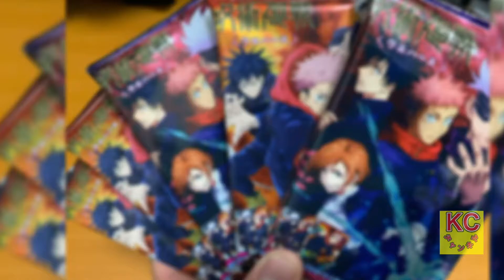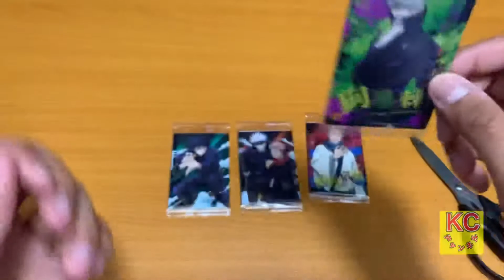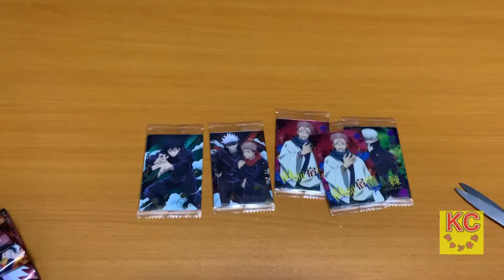呪術廻戦ウエハースコンプ目指して5個開封したら神引き⁉️した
今回は呪術廻戦ウエハースコンプ目指して5個開封していきます❗️
まさかの神引きが⁉️

沢山のチャンネルの中からお越し頂きありがとうございます‼️
開封動画やゲーム実況など幅広くやっています😁
動画を見てくれる皆さんと喜びや悲しみを共有できたらと思います‼️

Tik Tokでは『毎日１パック開封』『プロスピ育成日記』などYouTubeの動画にするほどではない短い動画を投稿しています！
コメントはできるだけ返すようにしているのでたくさんの絡みお待ちしています😄

【好きなもの】
野球
AAA（特に真ちゃんとnissy）
漫画・アニメ
（五等分の花嫁・ONE PIECE・僕のヒーローアカデミア・呪術廻戦・鬼滅の刃etc）
↑この辺りは今後動画でやるかもしれないです😆